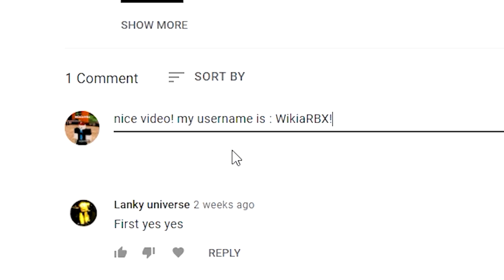Slayers Unleashed (MAY 2022!) CODES *UPDATE!* ALL NEW ROBLOX SLAYERS UNLEASHED CODES!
Slayers Unleashed (UPDATE!) CODES *UPDATE!* ALL NEW ROBLOX SLAYERS UNLEASHED CODES!